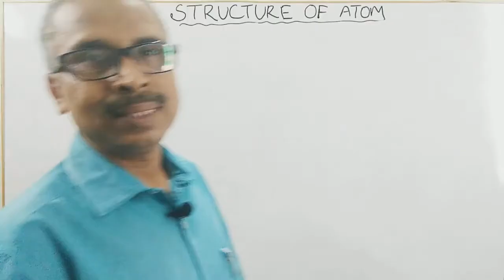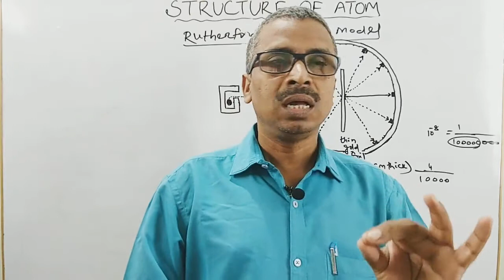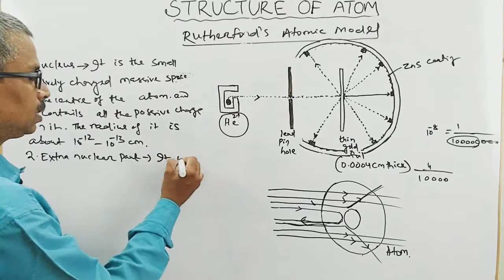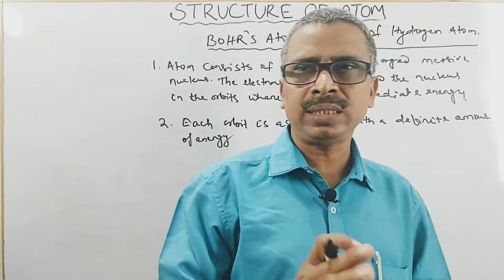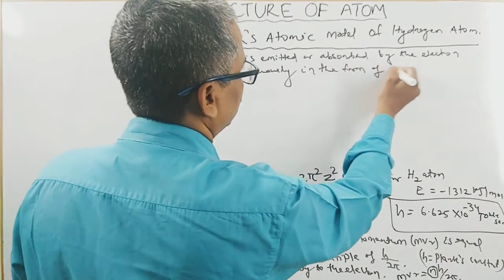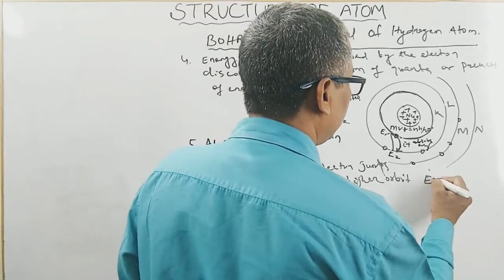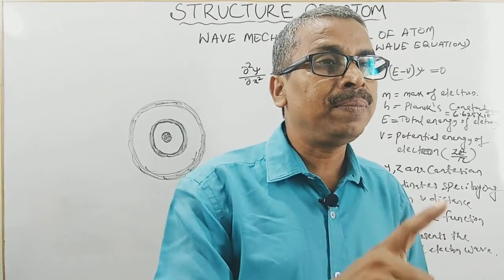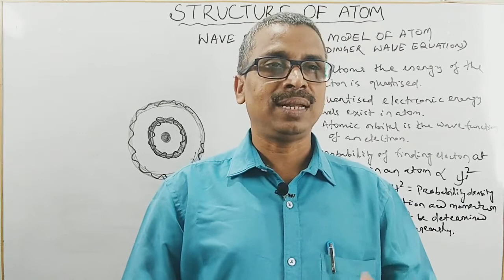Structure of Atom (Lecture-2)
Structure of Atom, Thomson's model, Rutherford's model, Bohr's model, Wave mechanical model, Schrodinger wave equation